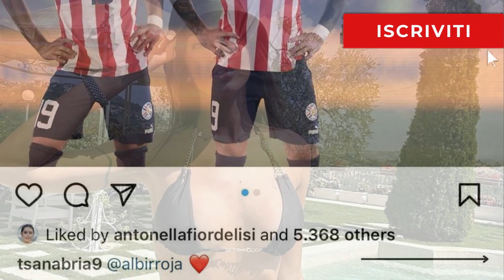Nuovo Amore: Antonella Fiordelisi con un Calciatore?!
Antonella Fiordelisi è tornata in Italia dopo l'avventura a Pechino Express e sembra che il suo cuore abbia già trovato un nuovo rifugio.
Un nuovo amore per l'influencer campana?
Si vocifera di un calciatore...
Scopriamo insieme i dettagli!